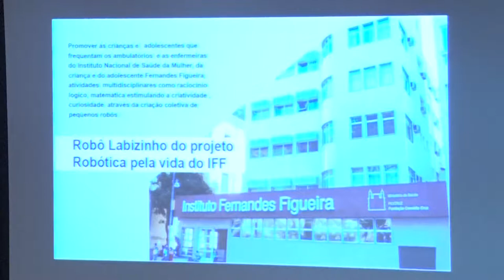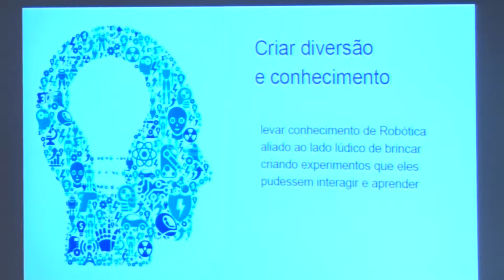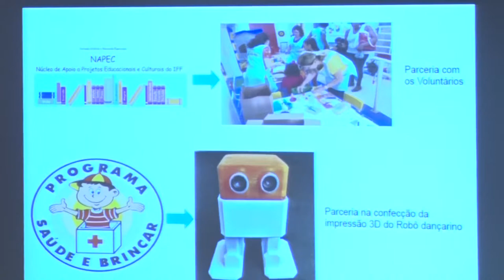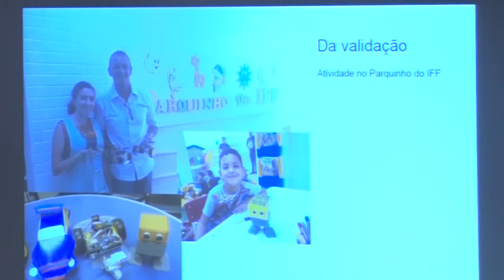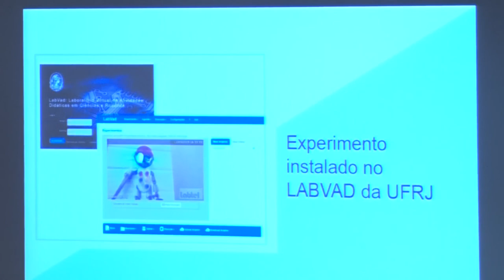EDITAL- REA Robô labizinho (Mudou para robótica pela vida)